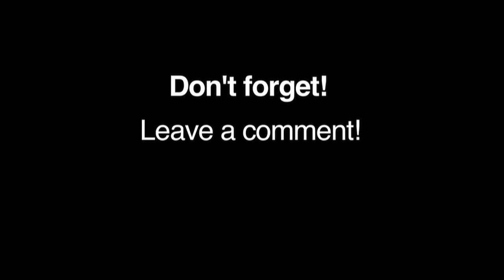Duncan Mosquito Butterfly Yoyo Demo, with yoyoing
The Duncan Butterfly Mosquito yoyo is a butterfly shaped yoyo that is a little bit smaller that your traditional yoyo. It's got a great sleep time, and is wonderful for string tricks. In addition, it's got a high speed ball bearing axle as well, so you know you've got a great yoyo on your hands.

This demo shows you some of the basic tricks you can do with the Duncan Mosquito. You can get way more advanced with it as well, it's not just limited to these tricks! Want to learn more about this yoyo? Click the link at the top of this product description!